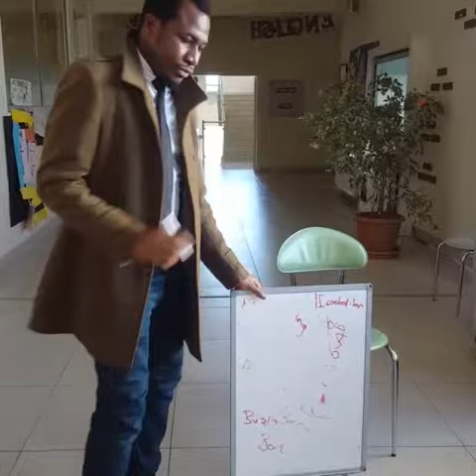Surpriiiiiise......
They are welcoming their new teacher. Have you realized how happy they all seem?